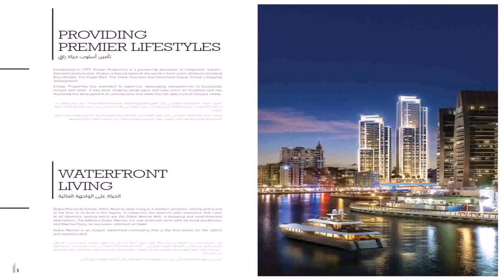5 Star Apartments In Dubai Marina - Gif Maker DaddyGif.com (see description)